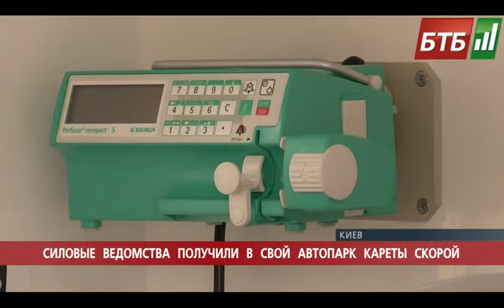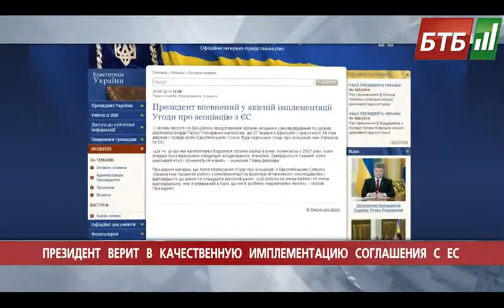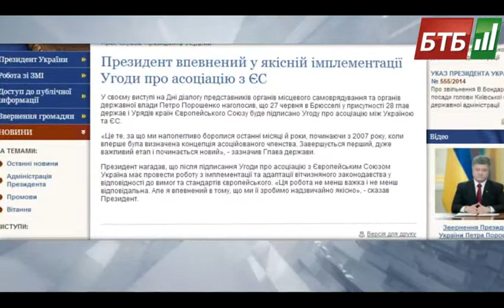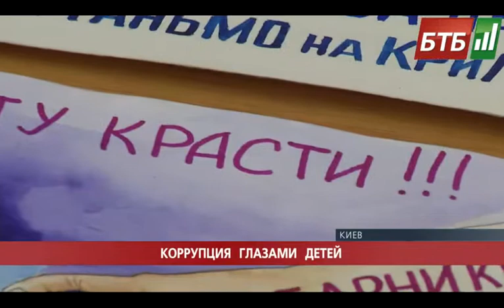Випуск 25-06-2014 о 22:00